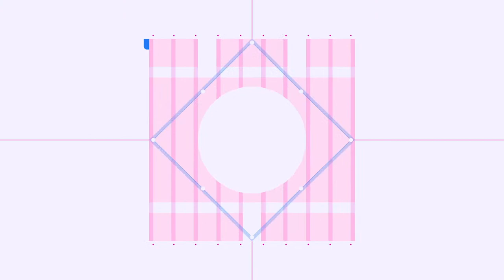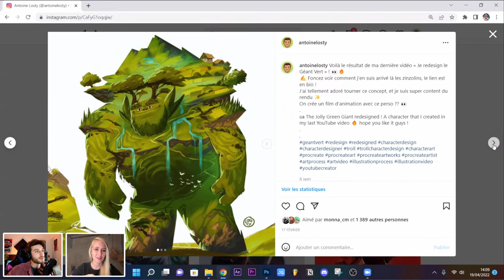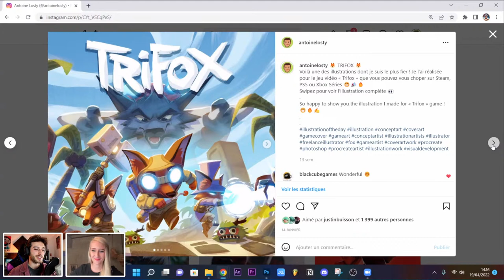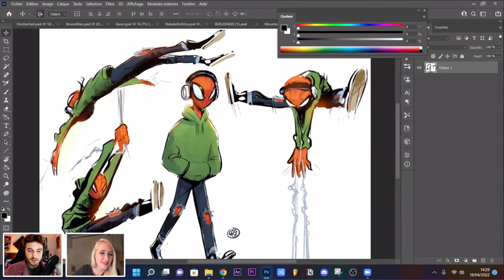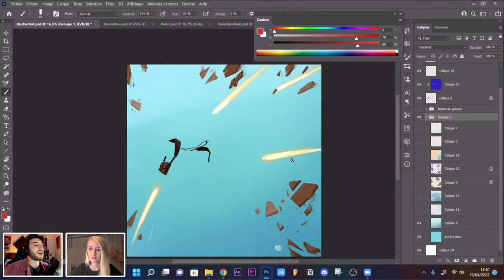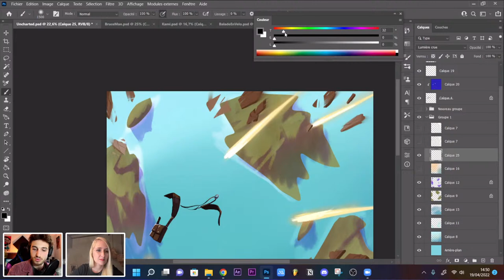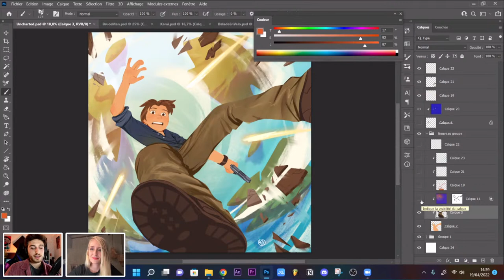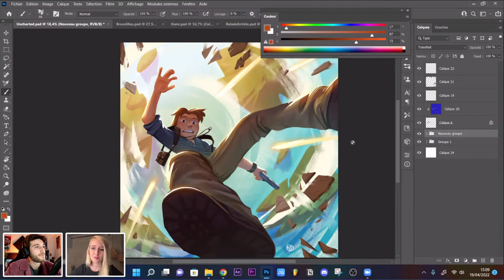Adobe Live | Techniques Illustration sur Photoshop avec Antoine Losty | Adobe France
Né en 1997, Antoine Losty est diplômé en animation, après un cursus suivi à l'école ECV à Bordeaux.

Aujourd'hui, Losty travaille comme illustrateur et directeur artistique sur des projets toujours plus géniaux, en édition, animation ou encore en publicité. Il a notamment travaillé avec Honda, Random House ou encore les éditions Jungle et Dupuis. Il est également streamer et Youtubeur à ses heures perdues : un véritable couteau suisse, mais français.

Durant cette session, il parlera de son workflow et nous montrera des techniques dessin/illustration sur photoshop.